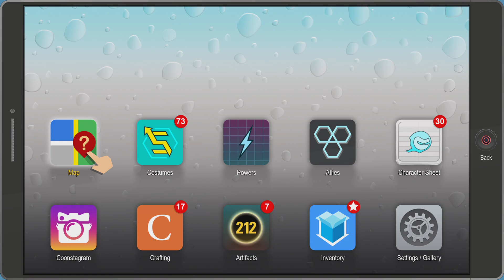South Park: The Fractured But Whole mrs cartmans stuffed brownies and craig/tweeks relationship pt2